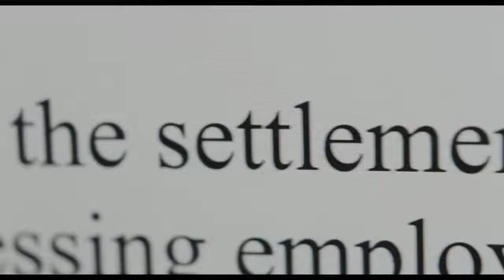She Said-Trailer-2022-Carey Mulligan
New York Times reporters Megan Twohey and Jodi Kantor break one of the most important stories in a generation — a story that helped launch the MeToo movement and shattered decades of silence around the subject of sexual assault in Hollywood.